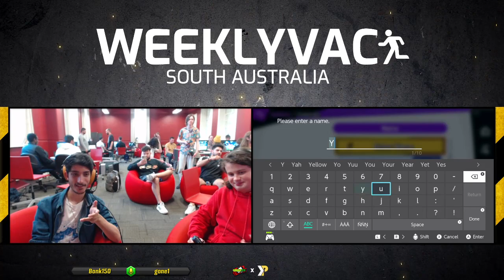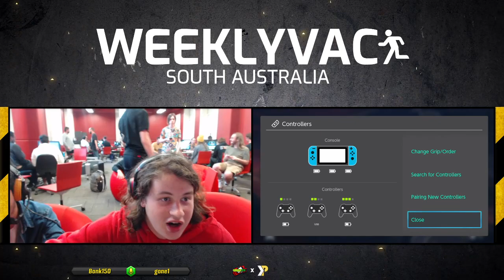Weeklyvac 124 - SSBU - Fen (Samus) vs Yosh4 (Ness)